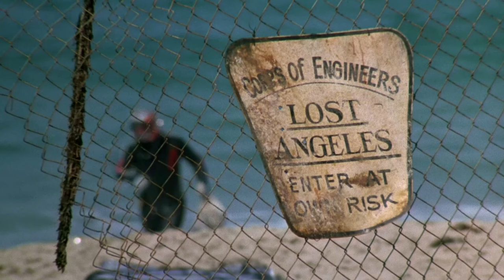Trancers and Dollman: Tim Thomerson's Science Fiction Masterpieces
00:00 Intro: Two Million Views On The Channel!
01:50 1984 In Science Fiction Cinema
03:57 Trancers (1984)
12:04 Dollman (1991)
18:00 Summary on Tim Thomerson
20:03 Outro

Victoria, Australia.